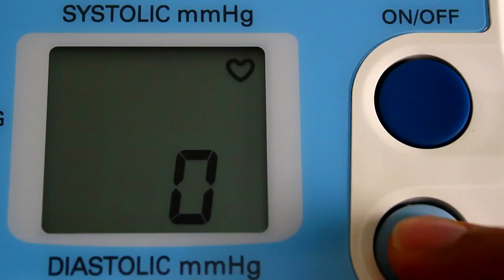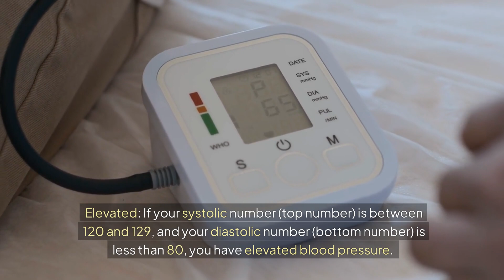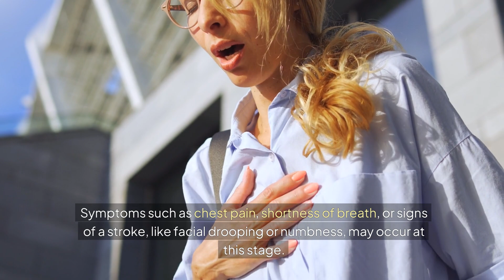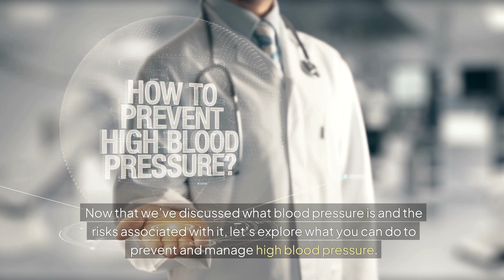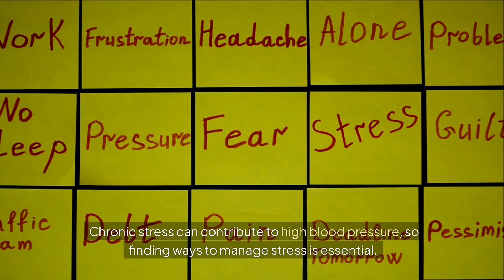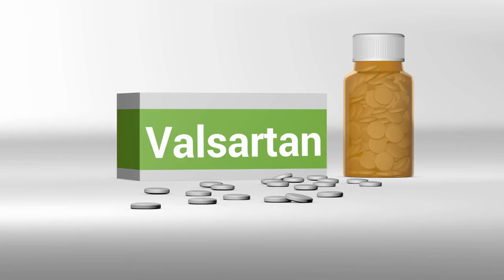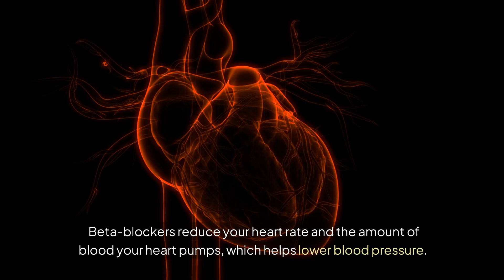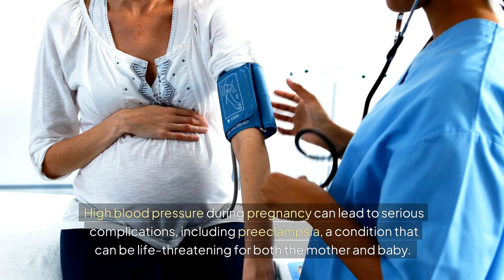Is My Blood Pressure Too High? (How High is Too High?)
Is your blood pressure too high? How high is too high? In this video, we explain what blood pressure numbers really mean and how to tell if your levels are too high. Learn the risks of hypertension, what is considered a dangerous blood pressure reading, and how to protect your heart health. We also cover the latest guidelines on what is considered "normal" versus "high" blood pressure. Whether you're trying to manage your own blood pressure or simply want to stay informed, this video provides essential tips for maintaining healthy levels. Don’t miss this vital information that could help you prevent serious health issues like heart attacks and strokes!